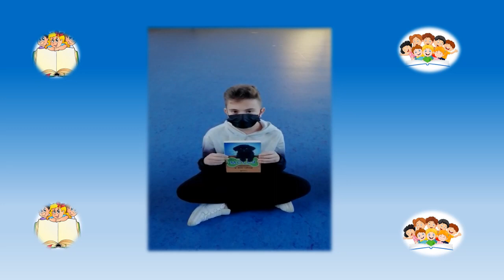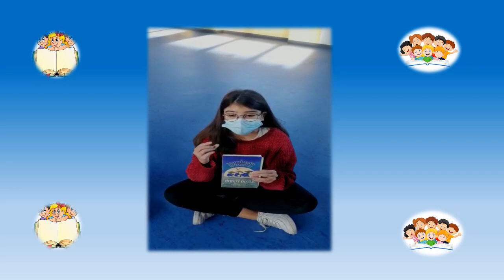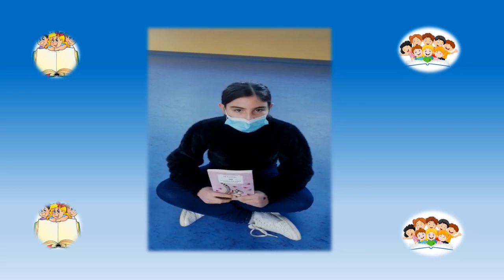VIDEO CONDIVISIONE LETTURE